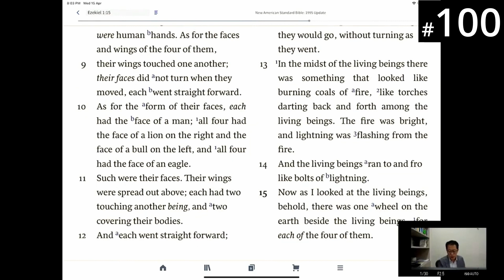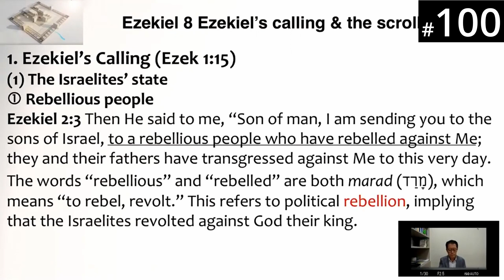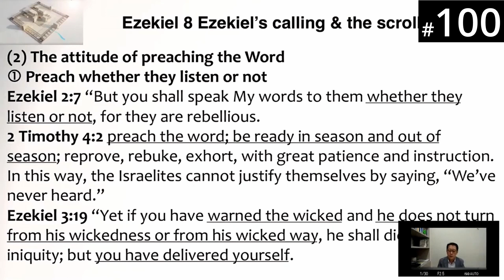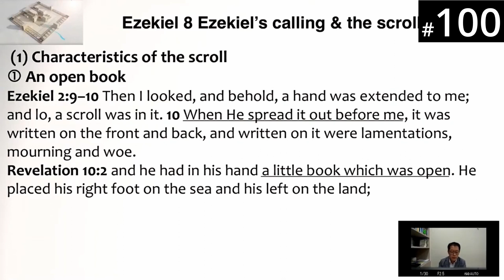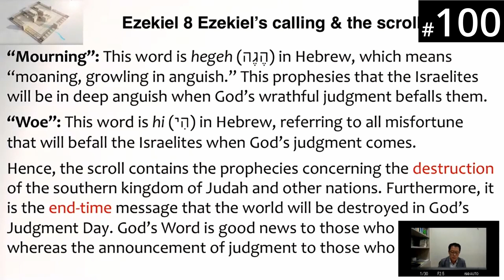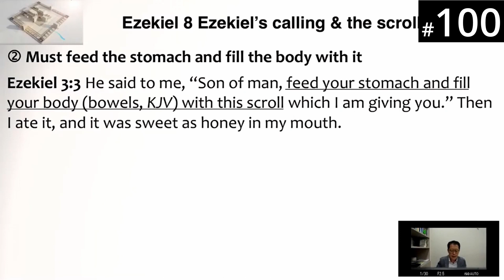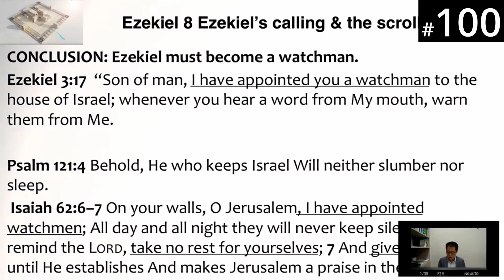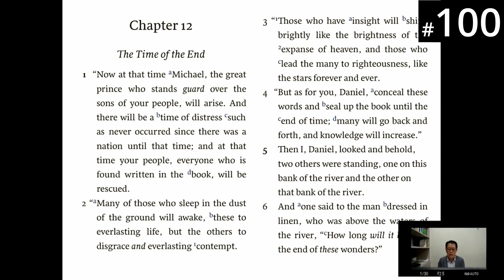[Luganda] HORA120 Lecture 100